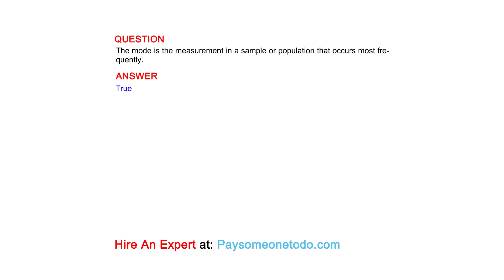The mode is the measurement in a sample or population that occurs most frequently.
QUESTION